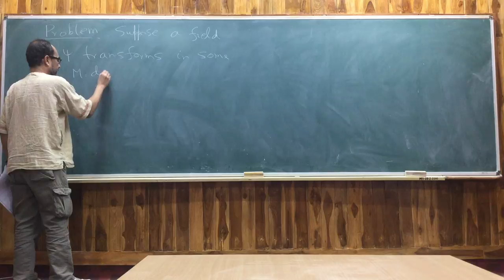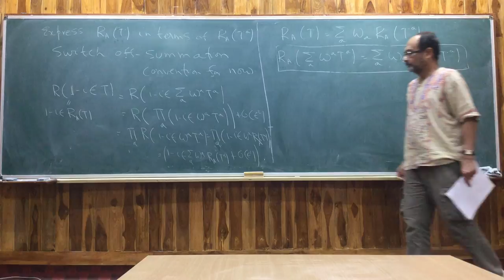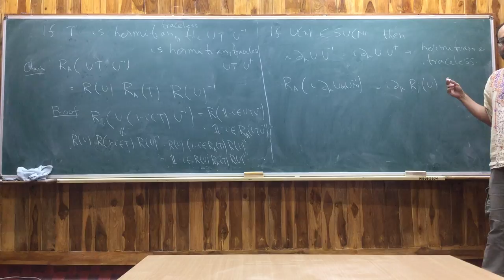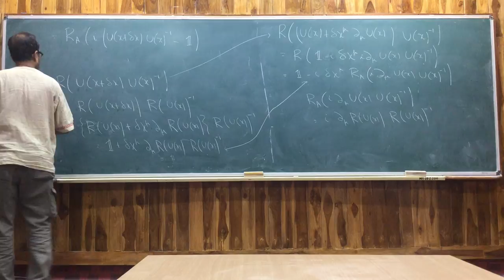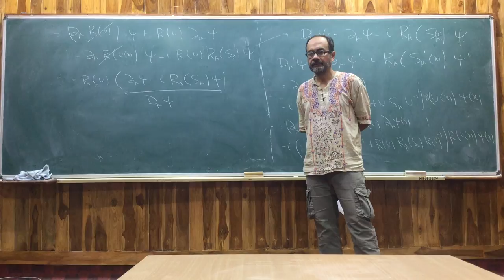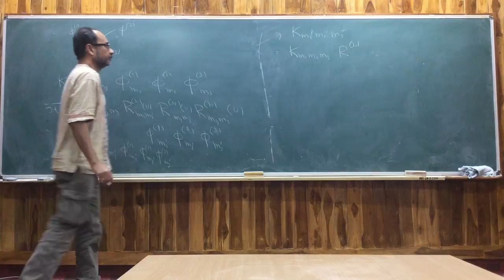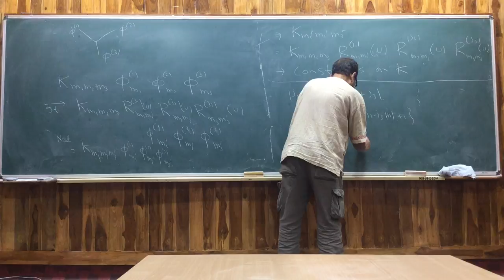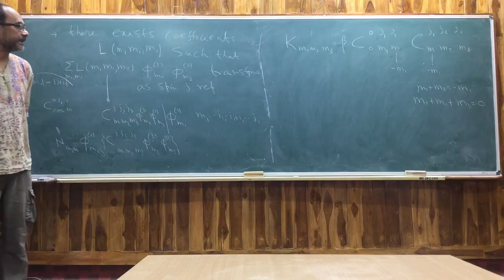Quantum Field Theory II Lecture 14